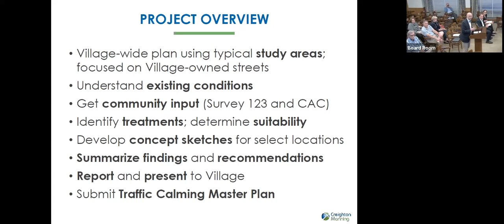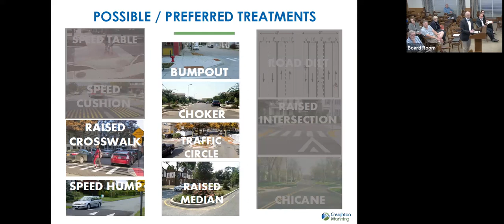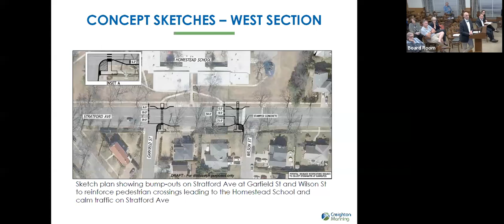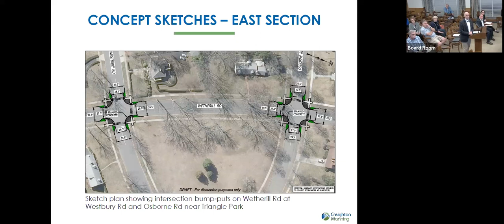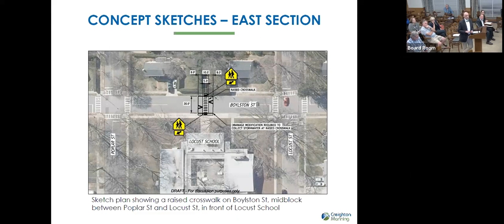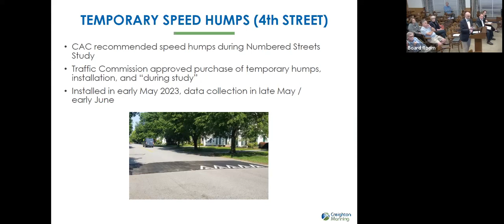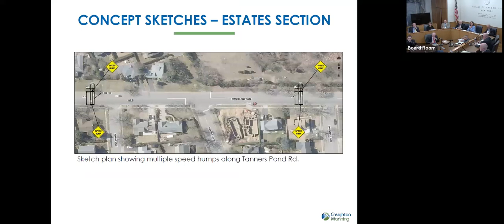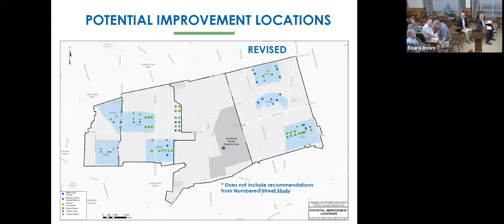June 15, 2023 Garden City Village Board Meeting